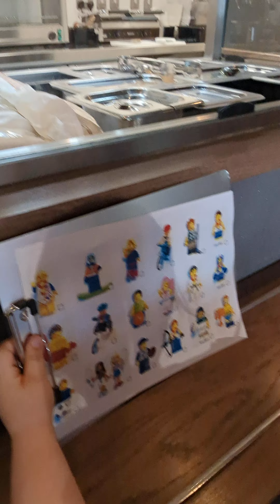find the Lego men 👓